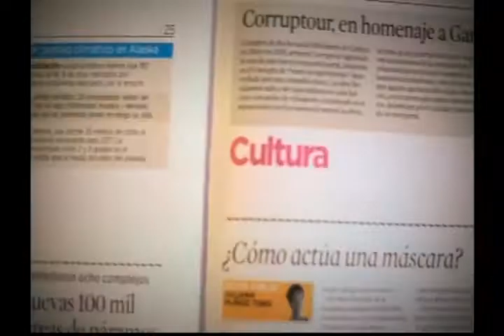Accidentes cerebro vasculares [Parihueliando Con Vos] Telemedellín